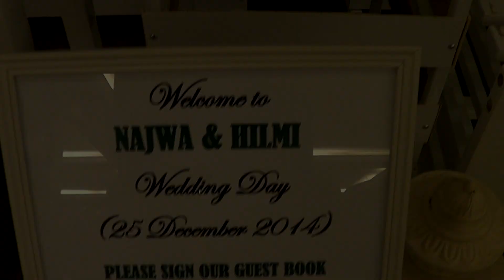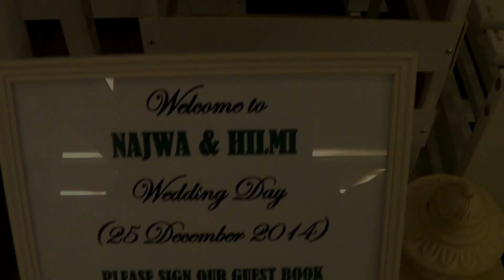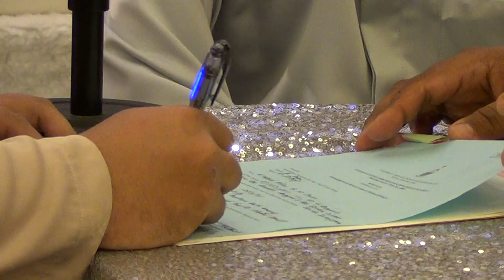Wedding Day Kakak Najwa